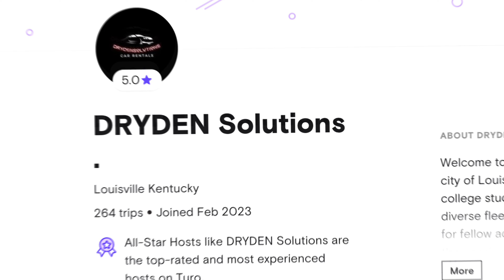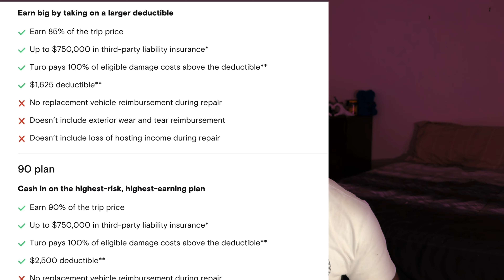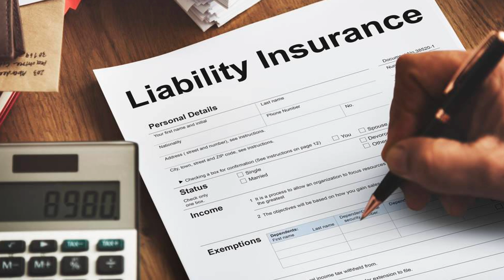5 Things I HATE About TURO!!!!!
Description:
In this no-holds-barred video, I dive into the gritty truth about Turo, the peer-to-peer car rental platform. From personal experiences to industry insights, I reveal the top five aspects of Turo that leave me frustrated and disappointed. Whether you're a Turo user or considering trying it out, this video will shed light on some lesser-known drawbacks and help you make informed decisions. Get ready for some raw honesty as I dissect the good, the bad, and the downright annoying about Turo. Don't miss out on this eye-opening review!